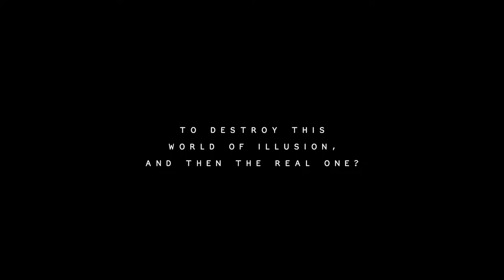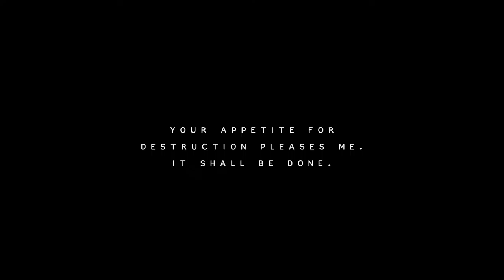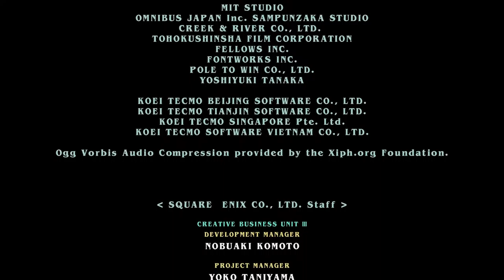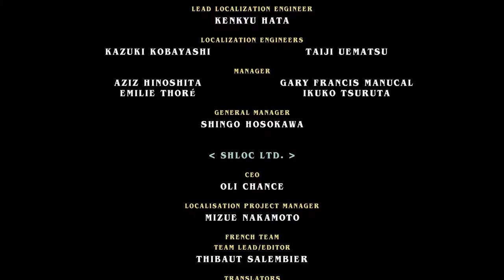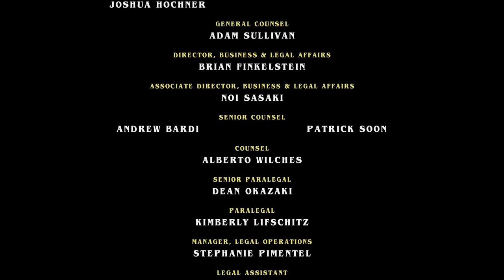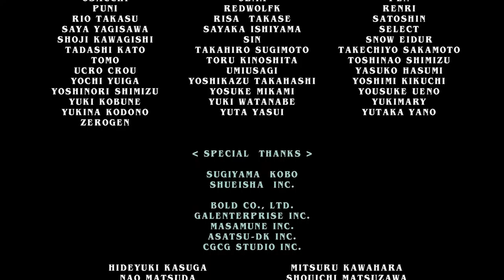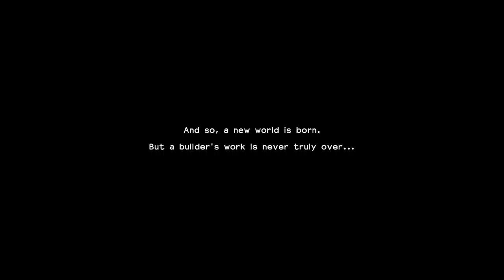Dragon Quest Builders 2 [26F] Malroth's Malice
There are parts of DQB2 that I quite enjoy. The core gameplay loop is fairly enjoyable. The exploration isn't bad, and it does a good job of keeping you playing. It is plagued, however, with some of the most bizarre, easily-correctable issues I've seen. Having a SENTENCE of dialogue onscreen for 20 seconds, with no way to skip it, absolutely kills the pacing of the game, especially during portions that are supposed to be big story beats. It made it almost impossible to follow the flow of the conversation. Having side quests where it wasn't enumerated in a quest menu, but instead an effort of memorization as you had to remember the list of items in a room as it was sandwiched between ten or so lines of dialogue.

The building was rarely fun. It was great when you had a blueprint you could set your townspeople on, but you should have been able to make your own blueprints, not only a handful of fixed ones. The combat was bland, but not in the way. The plot was nothing significant, and relied on the player character being railroaded into a series of decisions. Skelkatraz was one of the most tedious sections in a game I've played it a while. Going from bland dialogue to bland dialogue was soul-crushing, and it wasn't only limited to that part. Sometimes the game would suck all the joy out of the game by stringing you along in a series of dialogues.

The core of a good game was there, but it failed to build a strong structure around it.